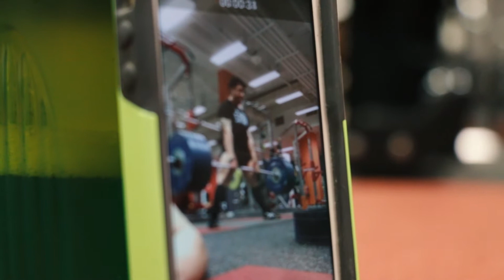A STONE THROW AWAY | Singapore Powerlifting Open Teaser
The road and journey towards the Singapore Powerlifting Open 2018 has begun! These are a few of CoachbyMARC's athletes whom will be competing this time round.